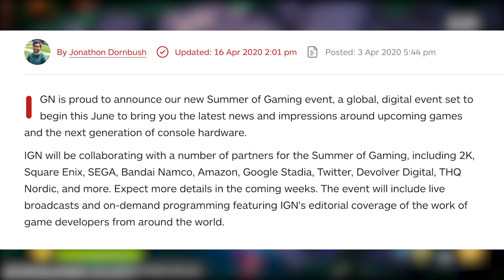How Naruto to Boruto Shinobi Striker 2 Can Be Better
Today we are discussing what improvements a sequel of shinobi strikers will need to have in order for it to be successful! (If a sequel ever comes)